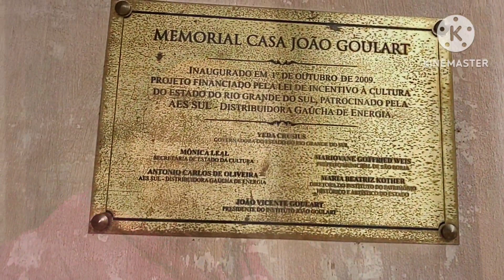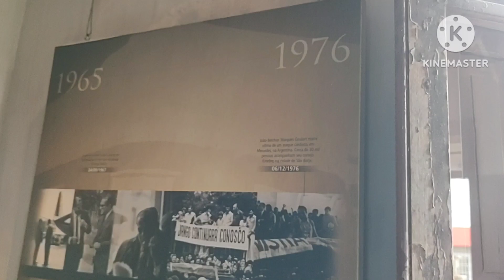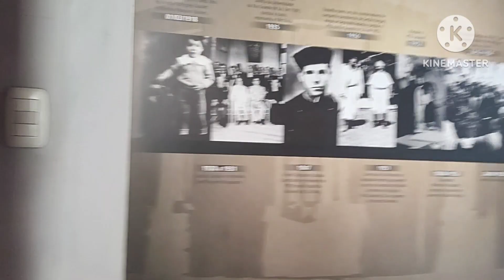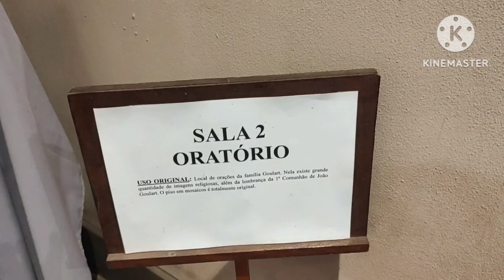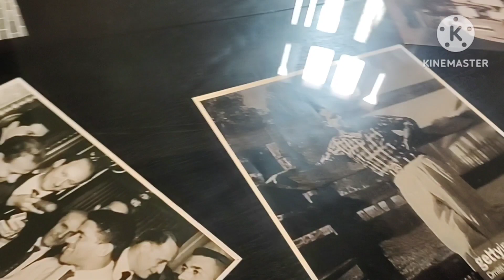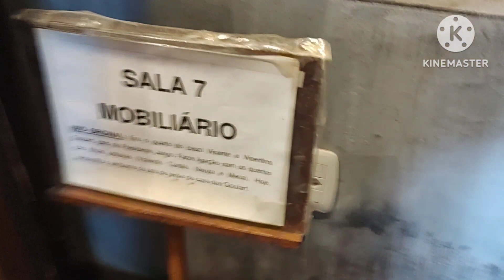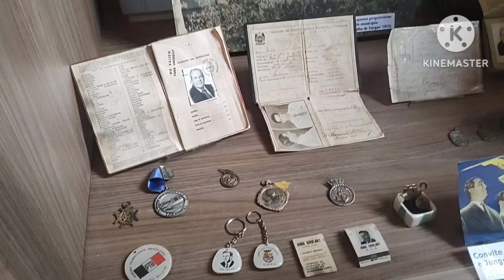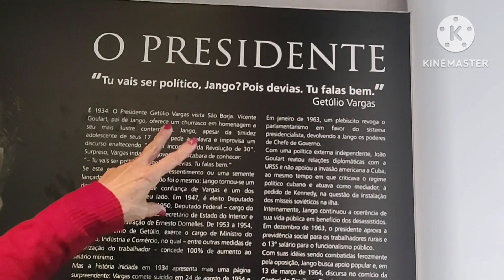Memorial casa João Goulart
Estou em São Borja - RS novamente para mais uma viagem ao Mercosul e pro Peru de novo...antes fui no centro de São Borja e conheci um pouco da casa do Presidente João Goulart.